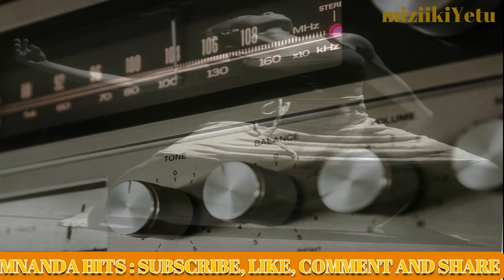Seven Survivor : MASIKINI - MNANDA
Straight Talk about African Culture and Values